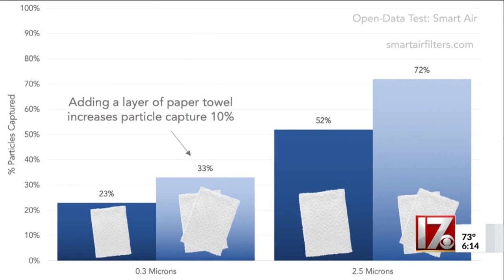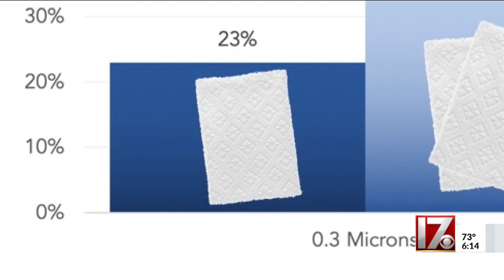Fact vs. fiction: Are homemade paper towel masks effective in preventing coronavirus?